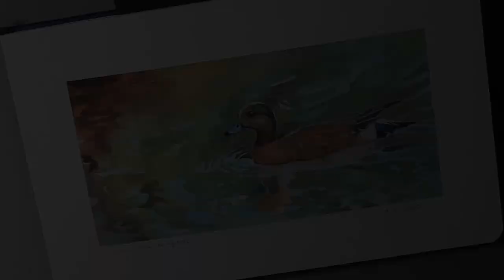Painting a Duck with Handmade Watercolours 🦆 // Chill Vibes Timelapse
Supplies used:
Paper ◈ Pentalic Aqua Journal
Brushes ◈ Richeson 8000 Series, Art-Pro
Paint ◈ Stoneground Paint Co., Jazper Stardust, Oto Kano, Redwood Willow